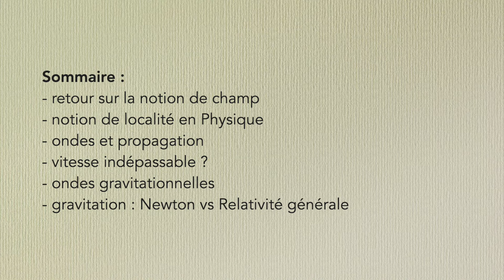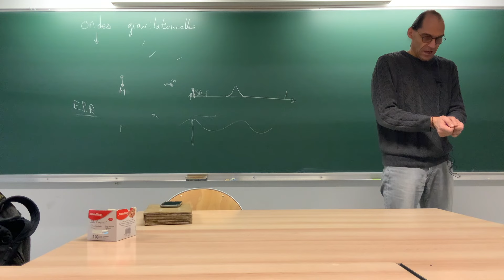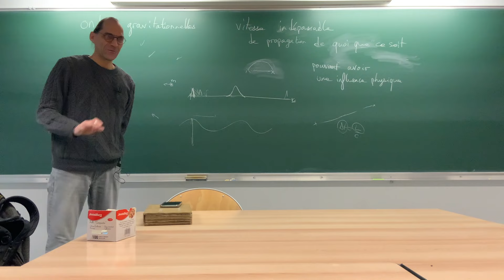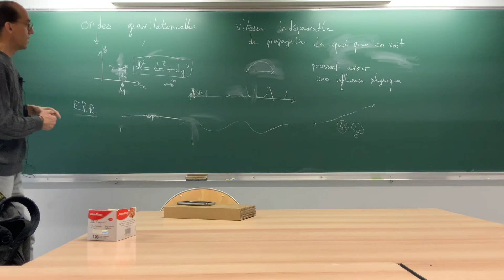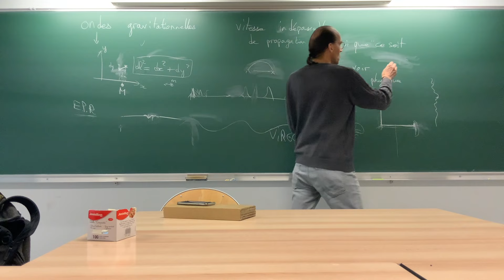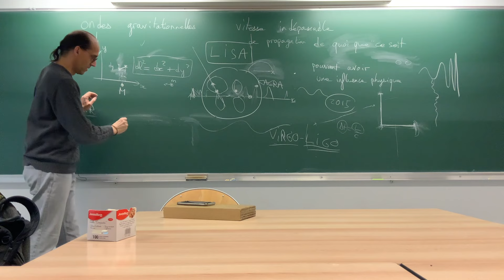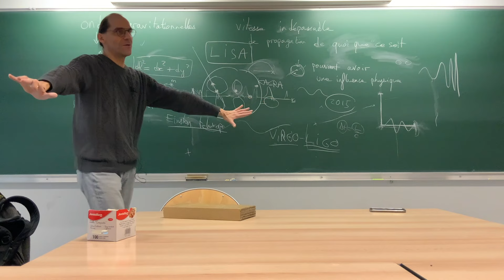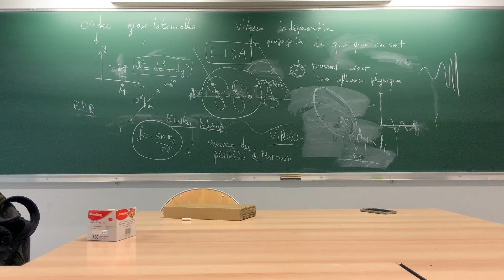Physique pour non spécialistes (2024, séance 4a)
Cours de Physique pour non spécialistes du Master LOPHISS (Histoire et Philosophie des Sciences). Université Paris Cité, Année 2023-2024, par Étienne Parizot
Séance 4a, 6 février 2024

Sommaire :
- retour sur la notion de champ
- notion de localité en Physique
- ondes et propagation
- vitesse indépassable ?
- ondes gravitationnelles
- gravitation : Newton vs Relativité générale